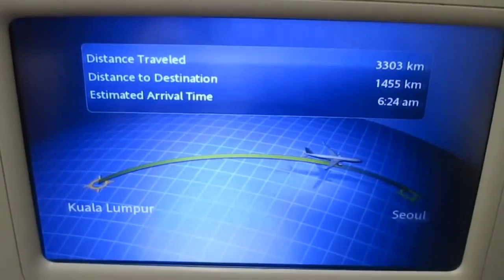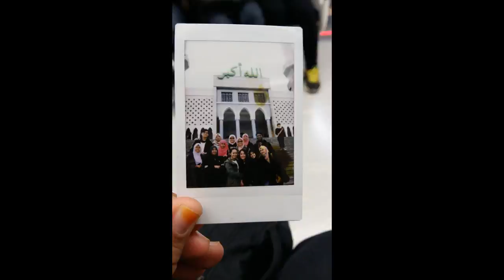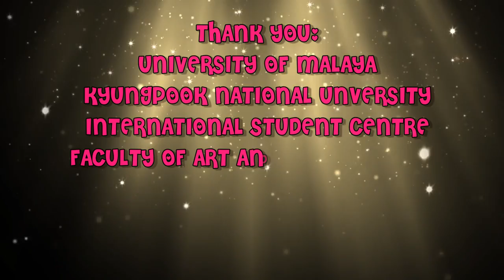Life in Kyungpook National University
Life of 5 exchange student in Daegu which is Kyungpook National University. This video specially dedicated to all memory that we get while staying in Daegu and Kyungpook National University as an exchange student.

For us it was fun to stay at KNU and i bet you will love it here! Dont hesitate to study here.

G-Dragon - crooked
Mark Ronson - Uptown Funk
2 pm - Go Crazy
Lee Sun Hee - Meet Him among Them
Tove Lo - Habits(stay high) karaoke version